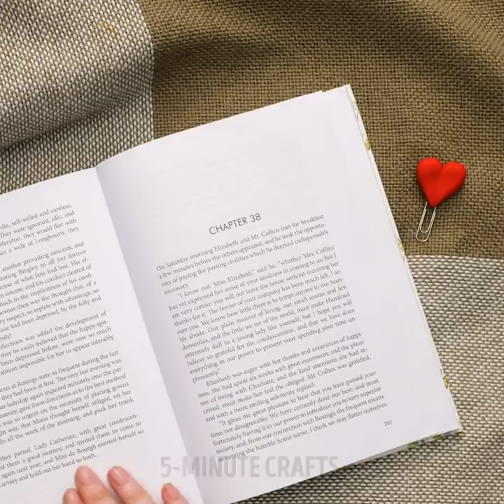26 Most Adorable Polymer Clay Hacks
Ready for awesome ideas of cute things you can make using polymer clay? We have a bunch of fantastic crafts you’ll enjoy making and love using! For the first idea, you’ll need red polymer clay and a paper clip. Cut a rectangular piece of clay with rounded ends diagonally and paste them together to form a heart. Then, glue it to the clip and voilà! Always remember what page you’re on with this adorable heart popping out.

You’ll also learn how to make an anchor necklace with a blue clay background. It looks like the deep, blue ocean! We’ll also show you how to craft the cutest pair of earrings made with clay rainbows in pastel colors. For the plant lovers, we have a great idea for a DIY pot using a glass and textured clay. Finally, if you like miniature things, you’re going to love the mini market and veggies!

Remember to let us know which idea you’re going to try first and have fun!

TIMESTAMPS:

0:40 – Heart-shaped bookmark
2:24 – Anchor necklace
3:47 – Rainbow earrings
4:25 – Plant pot
6:17 – Tiny veggies for mini market